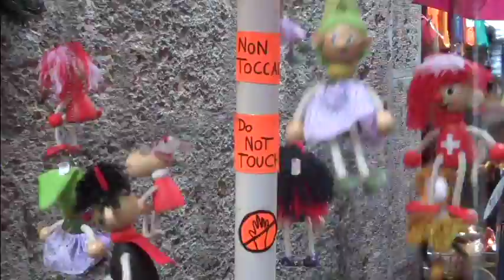Crock - Grok: Eat Your Hat Out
"Eat Your Hat Out" by Crock featuring Sam Coomes of Quasi and Spencer Seim of Hella. Crock - Grok is out September 27th on Jackpot Records.